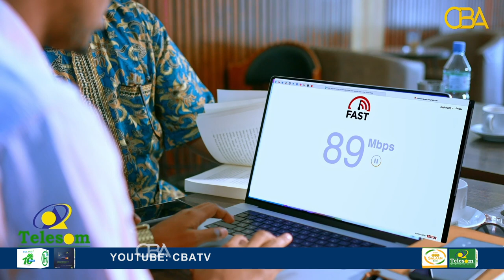shacabka Hargeysa oo ra'yigooda ka dhiibtay biyaha roobka ee qulqulaya ee laga oomman yahay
Qaar kamid ah shacabka Hargeysa oo ra'yigooda ka dhiibtay biyaha roobka ee qulqulaya ee laga oomman yahay